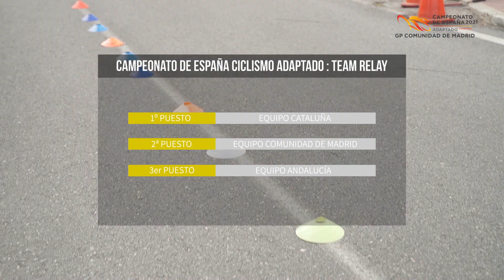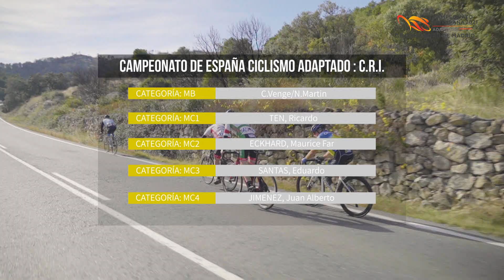Resumen del Campeonato de España de Ciclismo Adaptado de Carretera 2021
Vídeo resumen de la edición 2021 del Campeonato de España de Ciclismo Adaptado de Carretera, que ha tenido lugar el fin de semana del 6 y 7 de noviembre en Cadalso de los Vídrios y Cenicientos (Madrid).